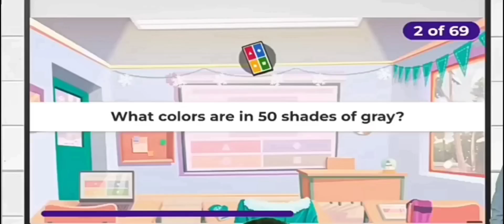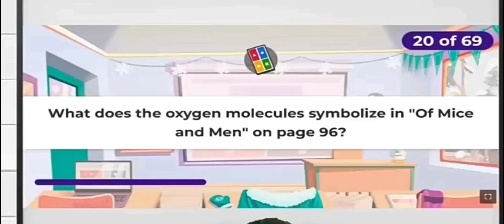Bungo stray dogs plays Kahoot|BSD|gacha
Audio by Mythical Bubble|

I made this cuz why not